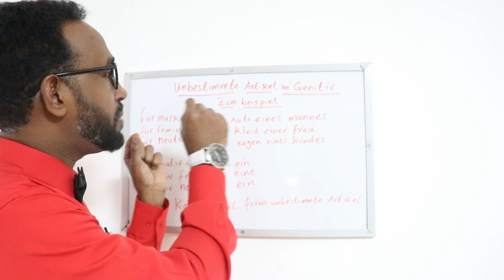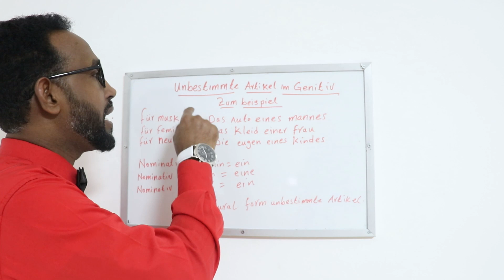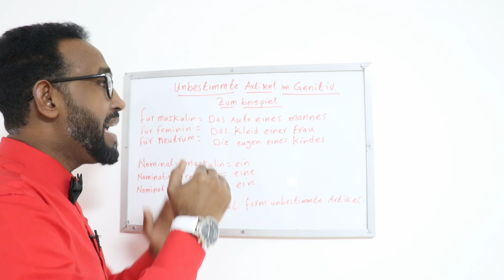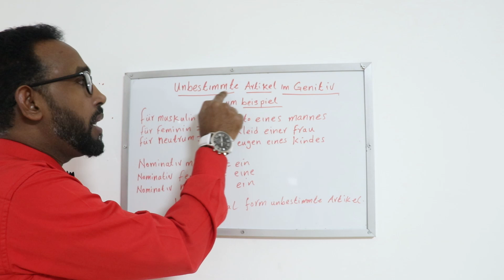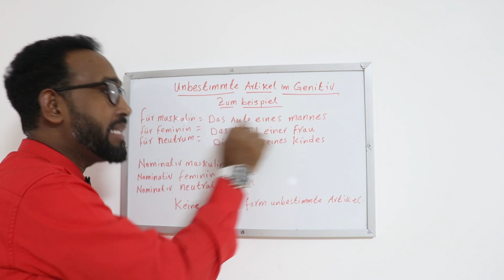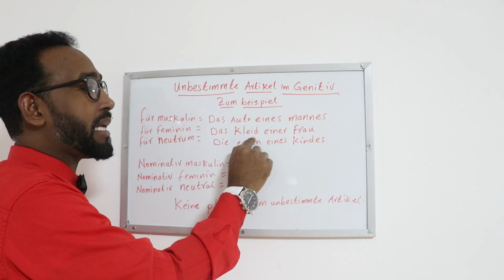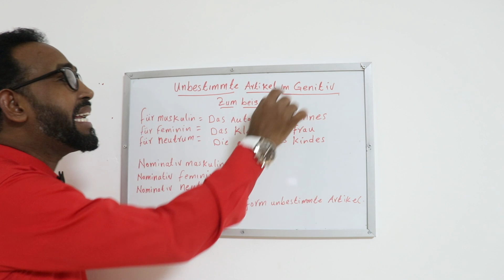Sharaxaad Kooban | Grammer Unbestimmte Artikel im Genitiv | Aas aaska Naxwaha Jarmalka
Unbestimmte Artikel im Genitiv.
            zum beispiel :
für maskulin =Das Auto eines mannes
für feminin =Das Kleid einer Frau
für neutrum =Die Augen eines Kindes
hier gibt es keine plural form
Nominativ maskulin = ein
Nominativ feminin =  eine
Nominativ neutral =  ein
Keine plural form unbestimmte Artikel